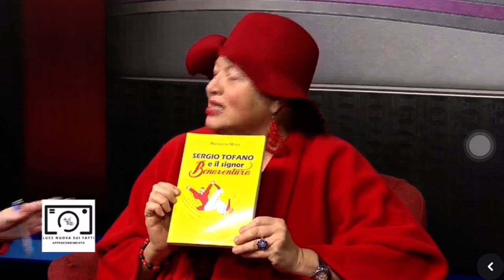MADDALENA MENZA IN TELEVISIONE A " LUCE NUOVA SUI FATTI" CON GAETANO ALAIMO E ARIANNA CIGNI.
Maddalena Menza giornalista, scrittrice, attrice e docente ripercorre le tappe più significative della sua carriera intervistata da Gaetano Alaimo  : dalla splendida famiglia napoletana al suo maestro di scrittura Prof. Aldo Musacchio, alla curiosità nei confronti di ogni campo espressivo, teatro dove è allieva di Eduardo De Filippo, cinema con il grande Federico Fellini e Dino Risi  , alla televisione con  Lino Banfi, alla scrittura con i suoi libri  pulripremiati su  Sergio Tofano e il signor Bonaventura e l'animazione italiana, al giornalismo con Paese Sera, Film, Teatro cult, Campo de'Fiori, con la docenza universitaria al  lavoro di maestra e direttrice di coro , al suo canale you tube sulla memoria  dei protagonisti  del cinema e del teatro italiano  per i giovani e il futuro e la collaborazione alla trasmissione  "Luce nuova sui fatti ""con Pane e cinema e Spazio cultura per finire con la passione per il canto dove canta nel Coro Popolare del Maestro Ambrogio Sparagna!